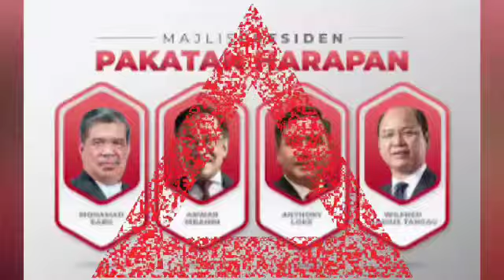AZMIN MENTERI BESAR SELANGOR YANG BARU? Selepas langkah RAMALAN HADI?